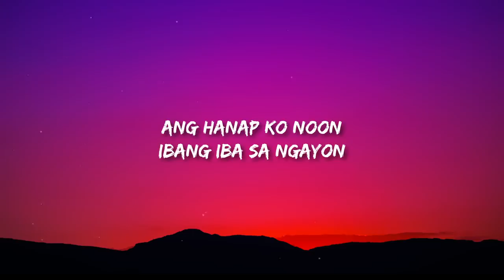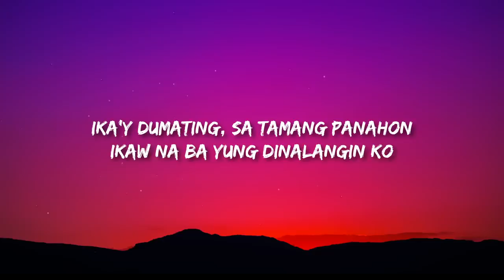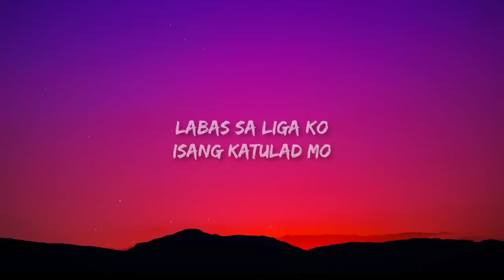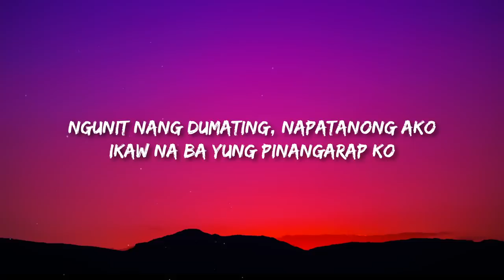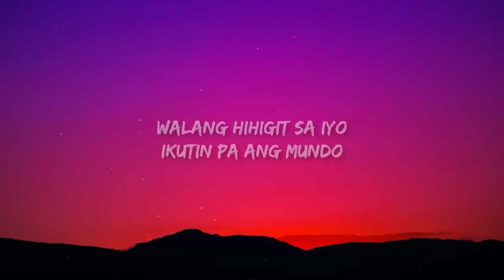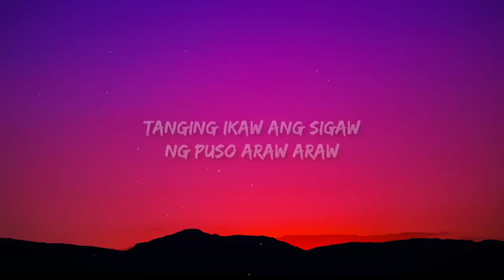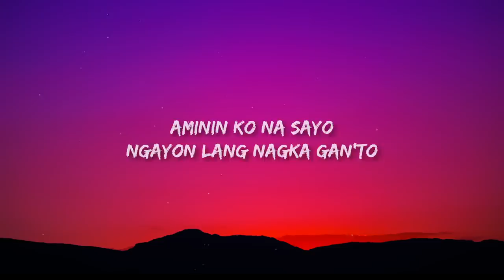Moira Dela Torre - Babalik Sa'yo (Lyrics) | 2 Good 2 Be True OST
Moira Dela Torre - Babalik Sa'yo

Ako'y babalik babalik sayo

Ako'y babalik babalik babalik parin sayo

Ba ba da ba da ba ba...

Moira Dela Torre Babalik Sayo Lyrics
Babalik Sayo Moira Dela Torre Lyrics
Lyrics Babalik Sayo Moira Dela Torre